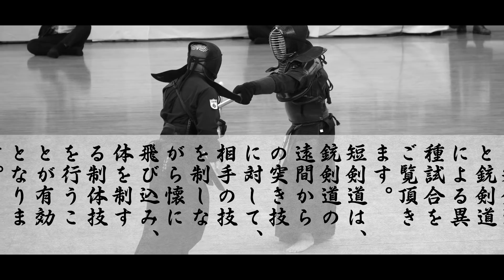Jukendo & Tankendo Demonstration - Nippon Budokan Kagamibiraki 2018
Jukendo & Tankendo Demonstration during the 2018 Kagamibiraki & Budo Hajime, at the Nippon Budokan.

--- Introduction ---
Jukendo & Tankendo - The art of the Japanese bayonet.
We’ll see different combats of Tankendo and Jukendo. These two martial arts established during the Taisho period, and focus on the usage of the bayonet, and the kodachi, the short sword.
Compared to the Tsuki-Waza in Jukendo which starts from a distance, in Tankendo the emphasis lies on directly jumping into the opponent's bosom, breaking the distance while controlling his technique and body.

--- CREDITS ---
Footage by Seido Co., Ltd.:
Narration:
Brian Kamei